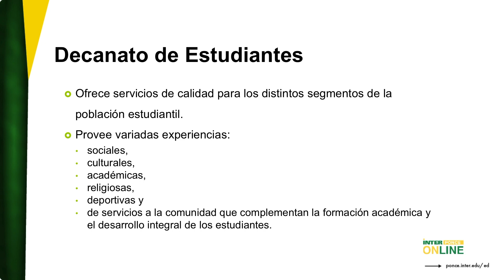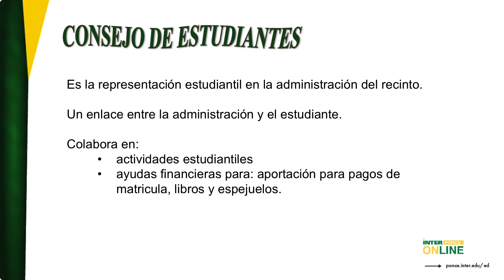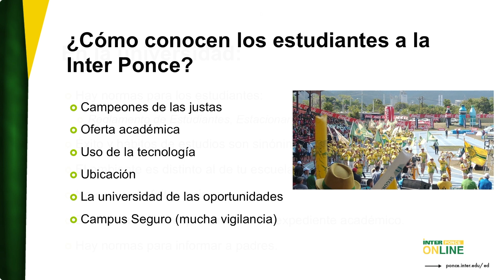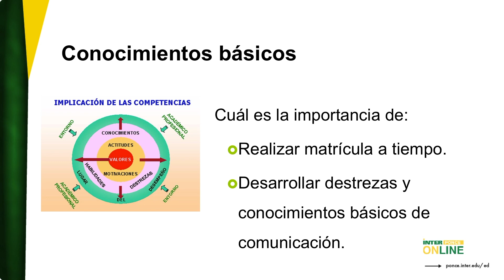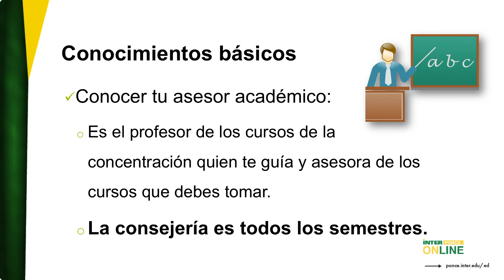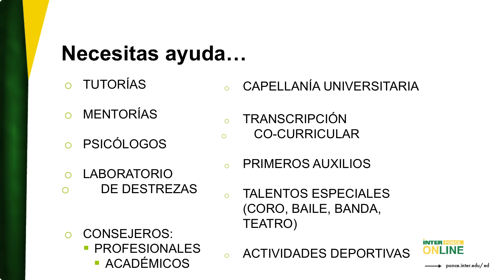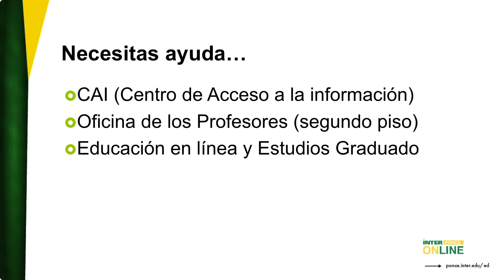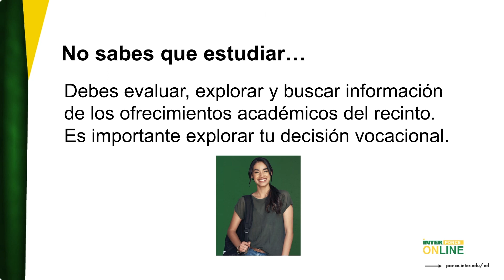Decanato de Estudiantes Inter Ponce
Conoce al Decanato de Estudiantes de la Inter Ponce, sus servicios, ayudas y personal.